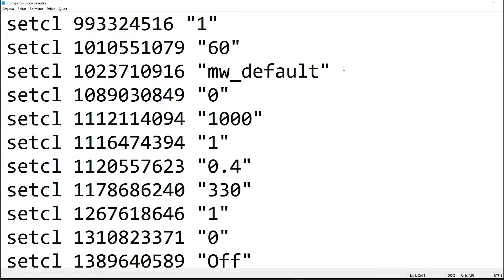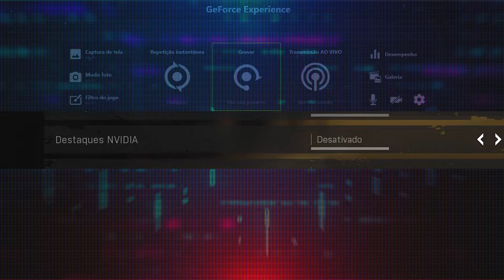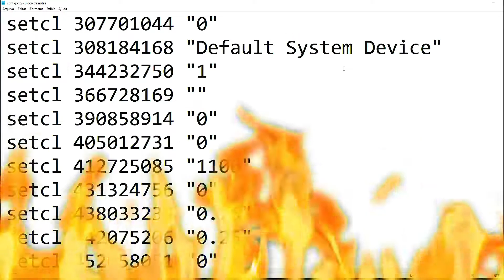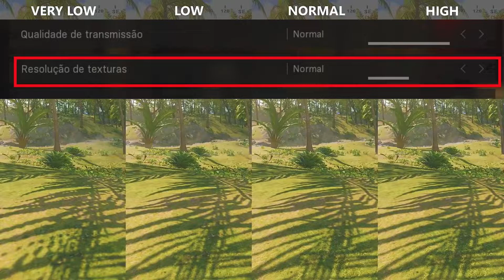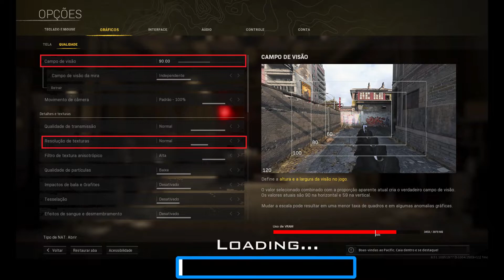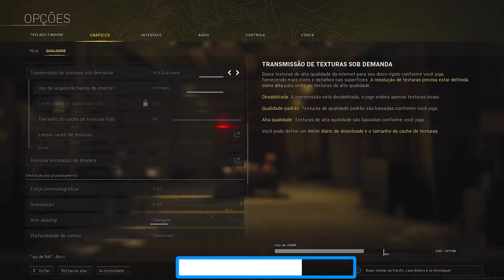Call of Duty: Warzone Como Aumentar o FPS no Warzone + Melhorar a visibilidade | WARZONE#2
Nesse tutorial, vou ensinar a aumentar o FPS no Call of Duty: Warzone
sem perder a qualidade de imagem e melhorar a renderização para ter um melhor desempenho na gameplay e Melhorar a visibilidade no Warzone

Este é um tutorial onde você aprenderá a otimizar o COD: WARZONE ao máximo possível. As otimizações feitas se aplicam também a computadores voltados para jogos o famoso PC gamer ou PC fraco, pois as otimizações realizadas no warzone dentro do jogo e na 3 Parte onde estarei ensinando configurações  no arquivo “config.cfg”  do Call of Duty: Warzone Também vai ajudar os computadores a rodarem o COD: WARZONE com um melhor desempenho, aumentando as taxas de FPS e melhorando a renderização e conseguintemente melhorando a VISIBILIDADE no COD Warzone.

🤷🏻‍♂️Só passa Raiva com o PC 💻 Quem NÃO é Inscrito no Canal do B7

🔵 Para ter acesso às configurações do Warzone entre no Discord

► ►Outros Vídeos do canal XD

👉Serie: Tudo sobre a placa de vídeo Nvidia ( Como configurar o painel Nvidia + FPS nos jogos   )

Por que é tão difícil jogar Call of Duty Warzone em PC muito fraco?
Diferentemente de muitos outros jogos competitivos online, Call of Duty Warzone não pode ser considerado como um game leve. Além de ter um mapa gigantesco, o Battle Royale faz uso de uma série de efeitos gráficos de ponta, como iluminação por Ray Tracing, explosões e fumaça. Por isso, para ajudar você a sobreviver em no Battle Royale  Call of Duty Warzone e um verdadeiro desafio, nessa serie de tutoriais vou mostrar como otimizar seu PC para rodar CoD Warzone melhor, com mais FPS e menos travamentos.
🕑 Trechos deste vídeo:
0:00 - O que você vai aprender neste vídeo
0:28 - Call of Duty Warzone configurações Nvidia
1:00 - Configurações de ( TELA ) Call of Duty Warzone
1:11 - Call of Duty Warzone: Qual Modo de exibição selecionar Tela cheia ou Janela sem bordas ?
1:17 - Call of Duty Warzone:  taxa de atualização ?
1:20 - Call of Duty Warzone: Resolução de renderização qual valor selecionar ?
1:44 - Call of Duty Warzone: Resolução de renderização RTX melhor visibilidade
1:59 - Call of Duty Warzone: Resolução dinâmica Ativado ou Desativado ?
2:12 - Call of Duty Warzone: vsync Ativado ou Desativado ?
2:27 - Call of Duty Warzone: Destaque Nvidia Ativado ou Desativado ?
3:01 - Call of Duty Warzone: Nvidia reflex low latency: Desativado, ativado ou ativar + impulsionar ?
3:40 - MELHOR CONFIGURAÇÃO PARA JOGAR WARZONE PACIFIC
4:15 - (1) observação: FOV - Campo de visão Call of Duty Warzone
4:23 - (2) observação: Resolução de texturas Call of Duty Warzone
4:41 - (3) observação: Transmissão de texturas sob demanda Call of Duty Warzone
5:41 - (4) observação: Anti-aliasing Call of Duty Warzone
6:10 - (5) observação: cache de sombras Call of Duty Warzone
6:37 - (6) observação: Sempre antes de jogar o Call of Duty Warzone verifique isso.
6:55 - RESUMO DA MELHOR CONFIGURAÇÃO PARA JOGAR WARZONE PACIFIC
7:08 - Como JOGAR COD WARZONE em PC FRACO ?
7:40 - Dica secreta : AS CONFIGURAÇÕES SECRETAS NO WARZONE